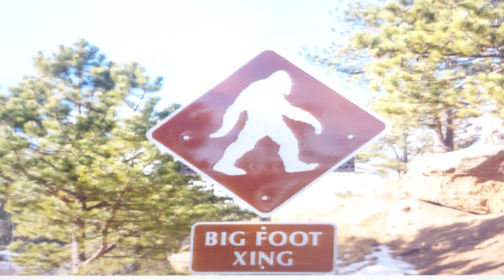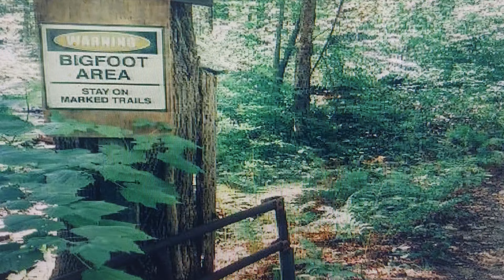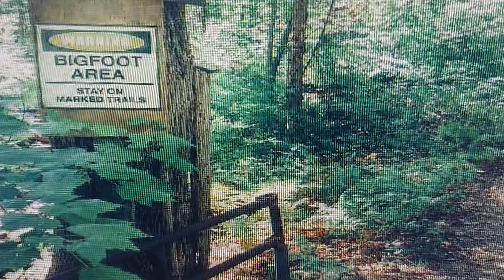3 SZÖRNY IGAZ VAGY KAMU!: chupacabra, nagyláb, nessi